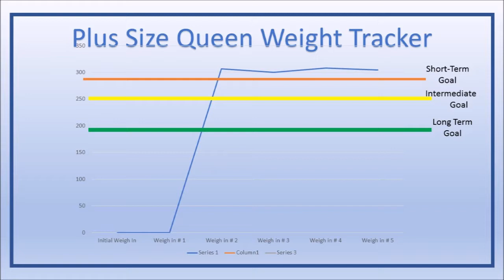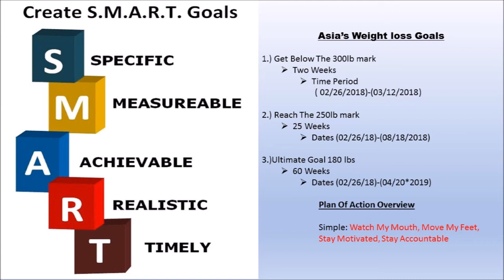Plus Size Queen Tips The Scale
During this episode The Plus Size Queen Asia Par Tips the Scales and itemizes the plan of Action For her weight loss success

Height 5'6"

Starting Weight 311.6lbs

Biggest Size: 22

Goal Size: 11/12

All things are possible to those who believe